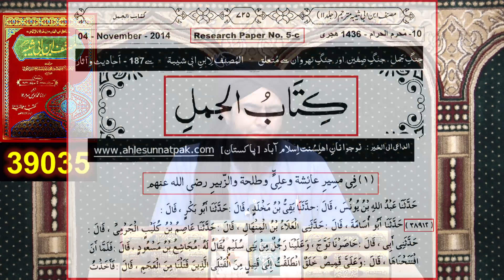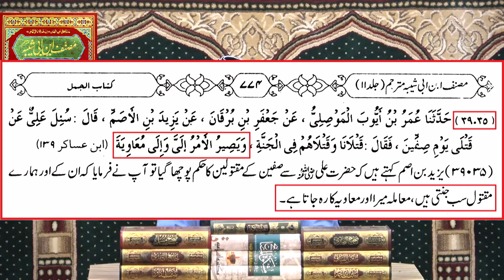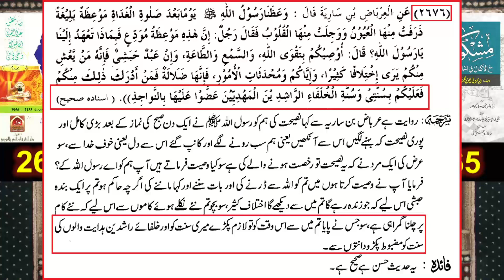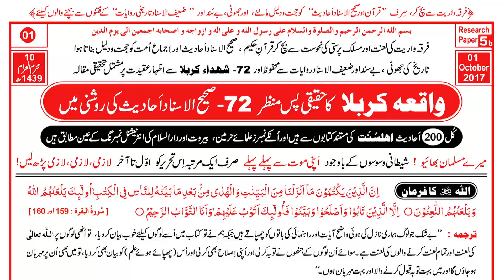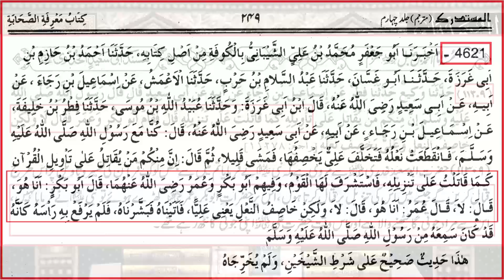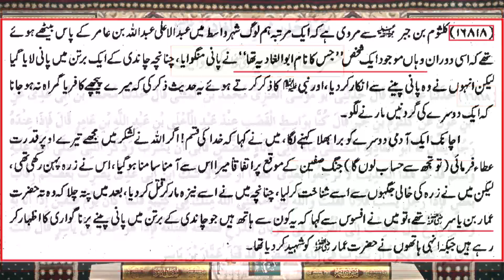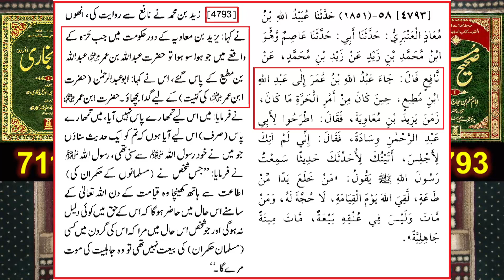016-Public Q & A Session & Meeting of SUNDAY with Engineer Muhammad Ali Mirza Bhai (07-Nov-2021)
" Public Q & A '' is a NEW Serial of Open Q & A Session & Meeting on each SUNDAY with Engineer Muhammad Ali Mirza, started on 25-July-2021 at NEW Location of Qur'an-o-Sunnat Research Academy JHELUM City, 2nd Floor in Mahfooz Plaza, Opposite Pak Army Recruitment Office JHELUM.
NOTE : Entrance Time in ACADEMY is 09:00 am to 11:00 am Only & Only on every SUNDAY. In-sha-ALLAH !  Please must Call before your VISIT to join the Session & Meeting with Engineer Muhammad Ali Mirza.